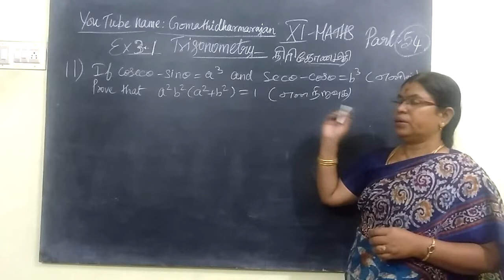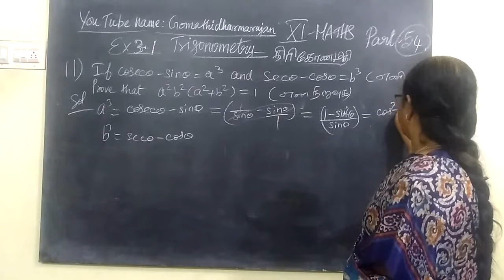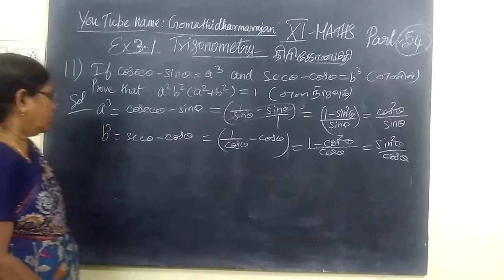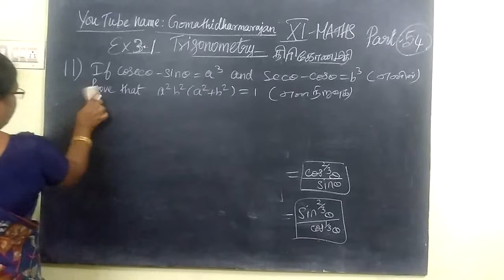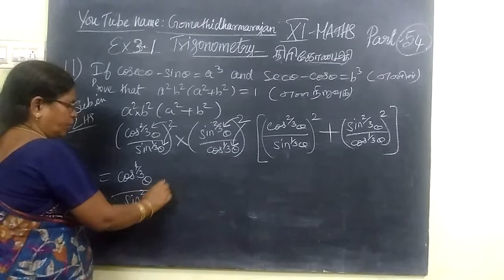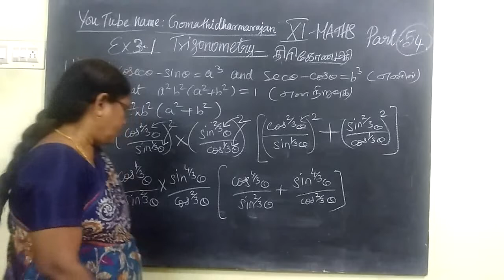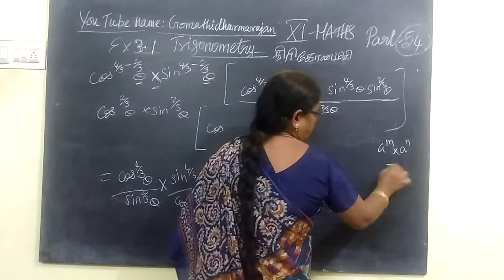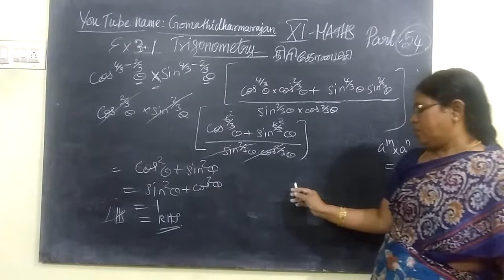11th Maths [Part-54] Ex-3.1-11 Trigonometry T.M and E.M Gomathi dharmarajan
11th Maths [Part-54] Ex-3.1-11 Trigonometry T.M and E.M Gomathi dharmarajan